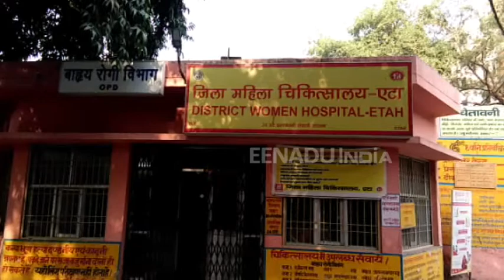परिजनों को दी जा रही ट्रेनिंग, कंगारूओं की तरह अपने बच्चे को लगाए सीने से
एटा : शहर के जिला महिला अस्पताल में चिकित्सकों ने प्रसूताओं और नवजात शिशुओं के बेहतर स्वास्थ्य के लिए एक और पहल की है. इसमें अस्पताल में भर्ती प्रसूताओं और उनके परिजनों की अच्छी देखभाल के तरीके सिखाए जा रहे हैं, जिसमें सबसे अहम हिस्सा कंगारू मदर केयर का है.